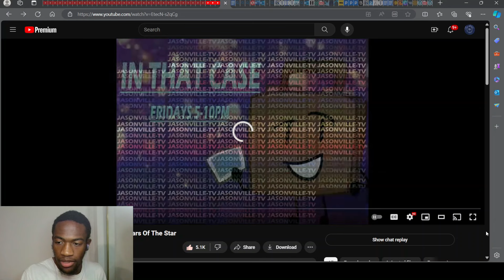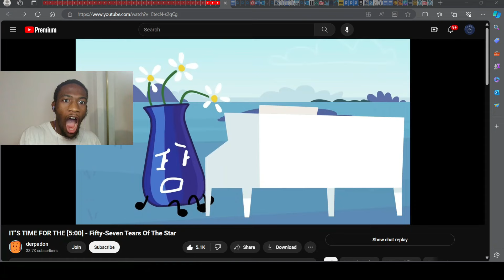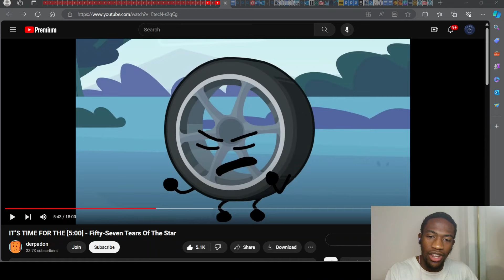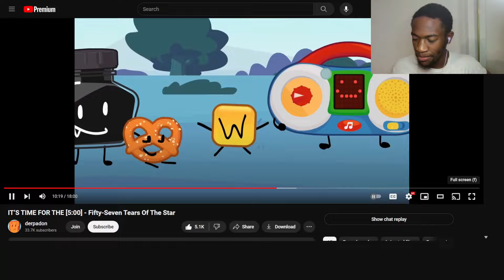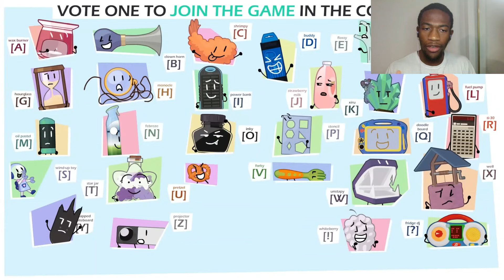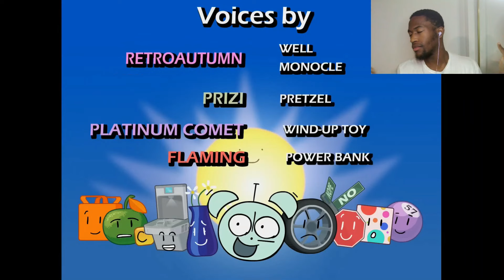WHO ARE YOU PEOPLE?! | IT’S TIME FOR THE [5:00] - Fifty-Seven Tears Of The Star REACTION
In this video, Clock is green, Polka Dot summons twenty strangers, Wheel can't count to four, Lil Timmy's stuck in the well, No Way comes in clutch, Words with Friends Tile blows everyone up, Sun goes to the center of the earth, and I eat a fried shrimp. Enjoy!